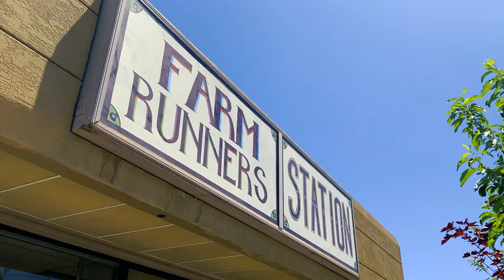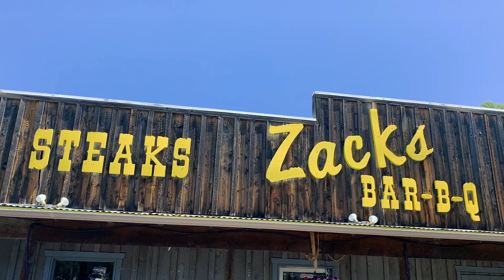Hotchkiss is open for business!